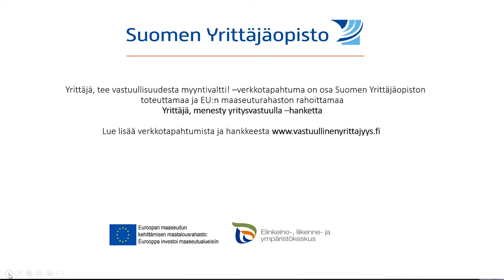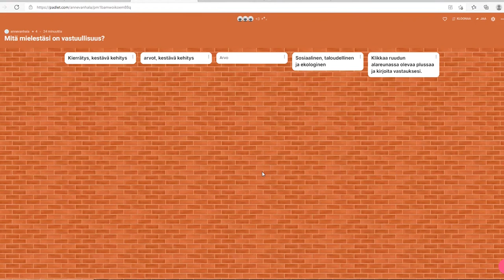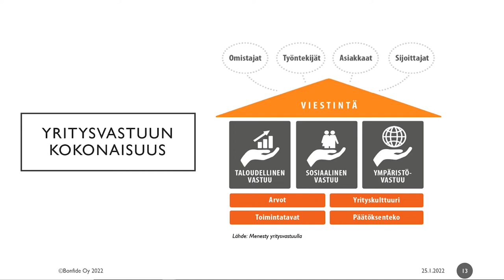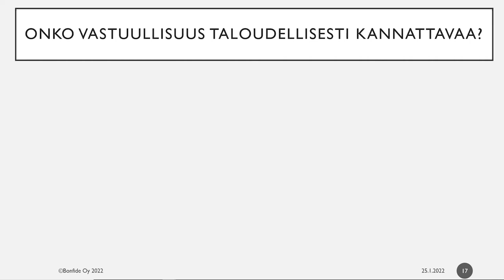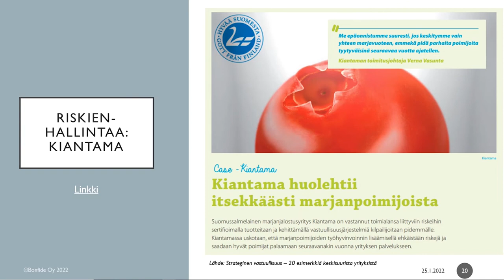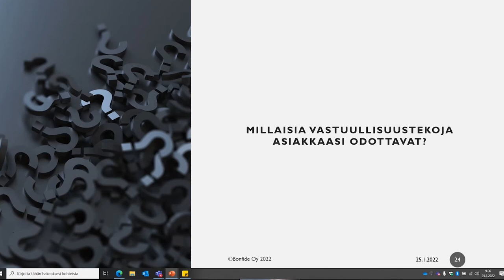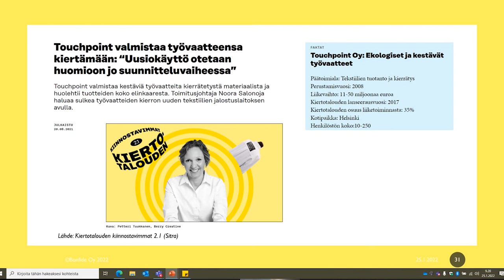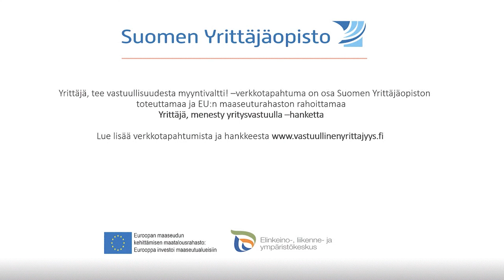Yrittäjä, tee vastuullisuudesta myyntivaltti! | Webinaaritallenne 25.1.2022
Yrittäjä, tee vastuullisuudesta myyntivaltti -hankkeen tavoitteena on lisätä yritysten ymmärrystä ja osaamista yritysvastuusta. Hankkeesta saa työkaluja yritysvastuutyön aloittamiseen ja kehittämiseen yrityksessä.

Tämä video on tallenne hankkeen verkkotapahtumasta 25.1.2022.
Verkkotapahtumat ovat avoimia kaikille aiheesta kiinnostuneille.

Hanketta toteuttaa Suomen Yrittäjäopisto yhteistyökumppaninaan Bonfide Oy. Rahoittajana on  Euroopan maaseudun kehittämisen maatalousrahasto / Etelä-Pohjanmaan ELY-keskus. Valtiontukea sisältämätön hanke 100 %.